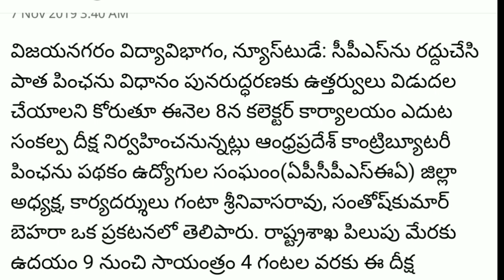8న CPS ఉద్యోగుల సంకల్పదీక్ష..!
The Andhra Pradesh Contributory Pension Scheme Employees' Association (APCSPEA) district president and secretariat Manitha Srinivasa Rao said that the decision to revoke the old pension policy of the CPS will be issued in front of the collector's office on July 8.  The ceremony will be held from 9 am to 4 pm on the invitation of the state government.  He alleged that the Chief Minister had promised to abolish the CPS within a few months of coming to power and had not implemented it for five months.  Teachers and employees of the district are demanding a large number of attendees for the revival of the old pension